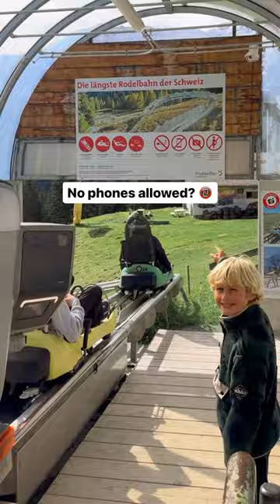No phone no problem here... buckle up son 😎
📸 @wirth.a.trip with Insta360GO3
📍 Pradaschier Rodelbahn,